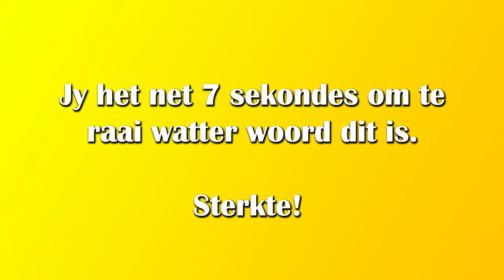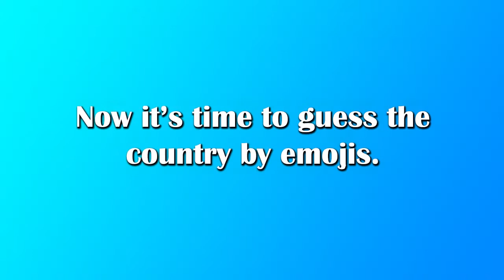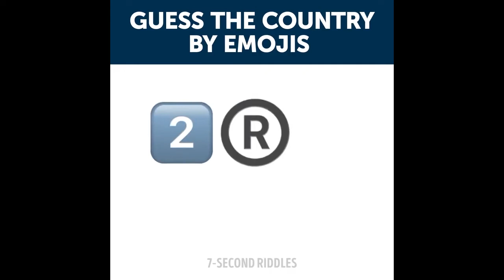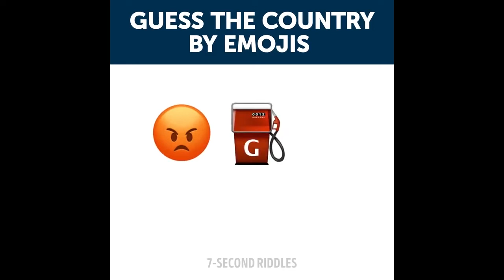Women of Worth | 24 Sept 20 | AGS Huis van Restourasie